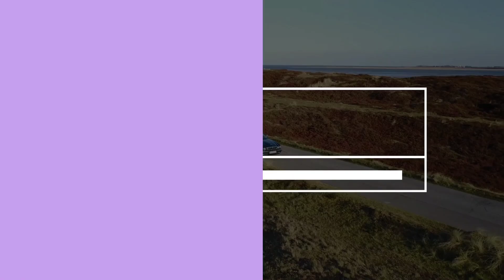Top 15 Cab Booking Apps For Android 2024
Cab booking apps.